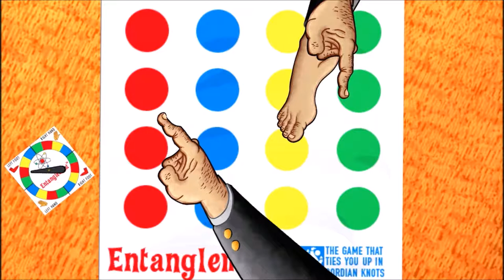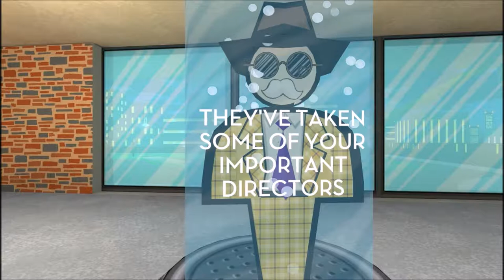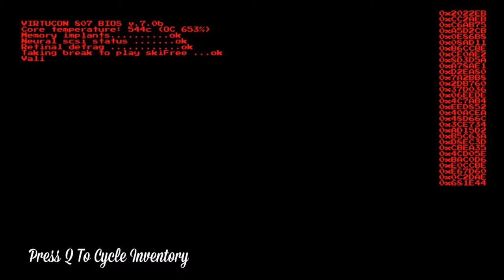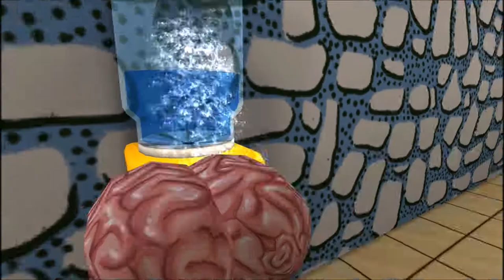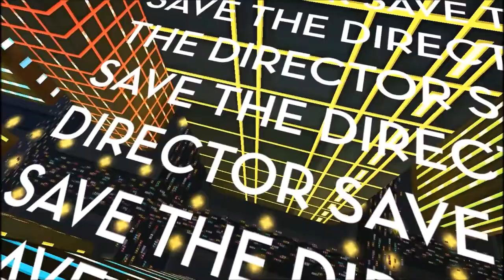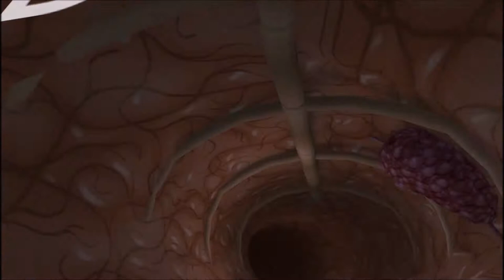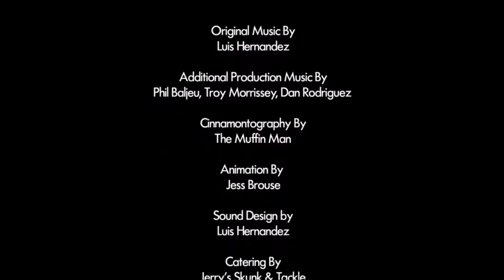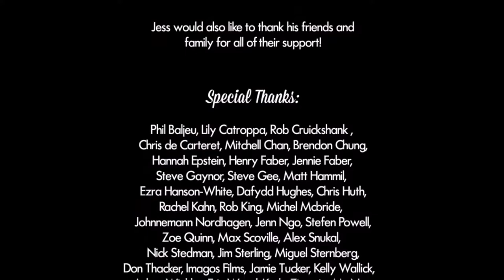Saving the director(Jazzpunk Ep 4 )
lolololololololol
this gamehis crazy but still fun!